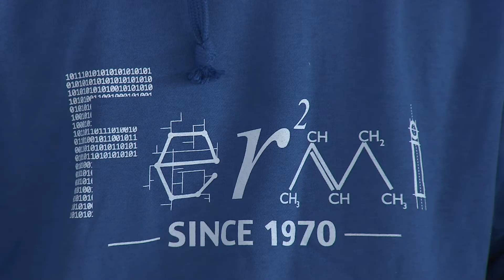Festa dei diplomi (Mantova, 21/05/2022)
Presso il palazzetto Sguaitzer si è tenuta la consegna dei riconoscimenti alle studentesse e agli studenti neo diplomati dell'Istituto Enrico Fermi.